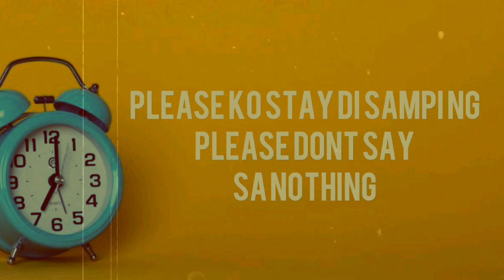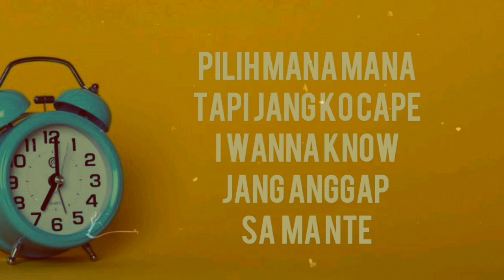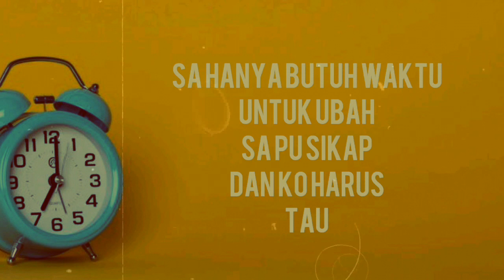RICHARD - BUTUH WAKTU ft MACBEE, HENDRIK SONGBES, ROCKETALIF & NIZAM (official video lirik)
Hallo teman2, ini ada lagu baru saya ni!!
PRODUKSI : TRVPPVCHE PROD
ART : HENDRIK SONGBES, ROCKETALIF, NIZAM, RICHARD, & MACBEE
Cari saya di INSTAGRAM :
Richard Yerussa
GOD BLESS ALL 🙌🙌
FOR BUSSINES ( SELL BEAT OR MIX MASTERING )
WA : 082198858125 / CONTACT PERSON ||